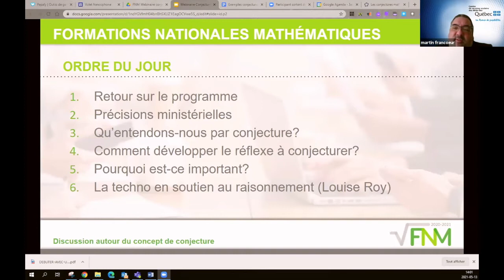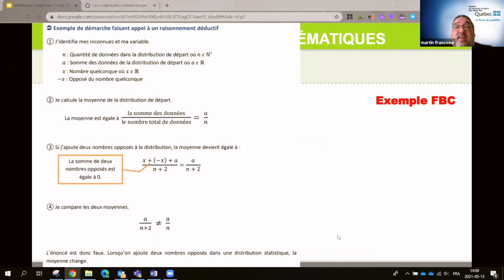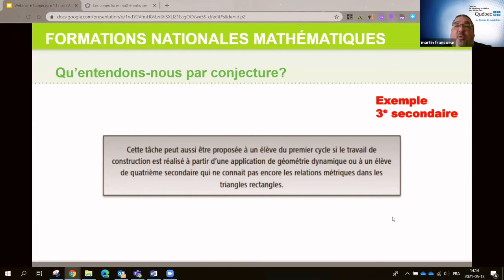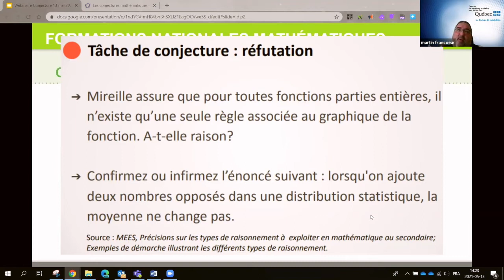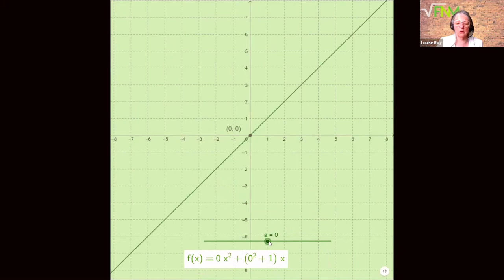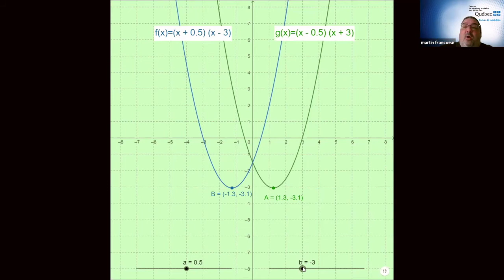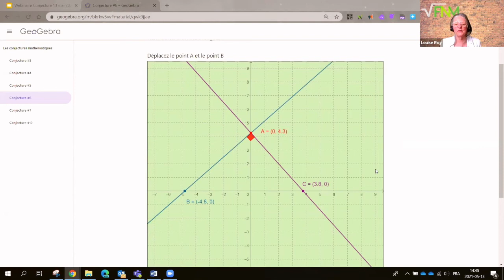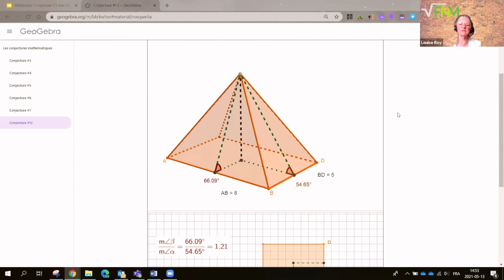Webinaire FNM | Enseigner les conjectures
Contenu du webinaire:
 • Retour sur le programme
 • Précisions ministérielles
 • Qu’entendons-nous par conjecture?
 • Comment développer le réflexe à conjecturer?
 • Pourquoi est-ce important?
 • La techno en soutien au raisonnement
Sommaire
0:00 Début
 0:09  Mot de bienvenue et plan de l'atelier
 3:17  Retour sur le programme
 4:12  Précisions ministérielles
 4:52  Qu’entendons-nous par conjecture?
 19:32  Comment développer le réflexe à conjecturer?
 23:22  Pourquoi est-ce important?
 26:56  La techno en soutien au raisonnement
 27:36  - Conjecture #3
 33:17  - Conjecture #4
 41:06  - Conjecture #5
 42:08  - Conjecture #6
 45:50  - Conjecture #7
 47:30  - Conjecture #12
 50:42  Discussion sur le nombre de preuves nécessaires pour prouver une conjecture
 51:27  Conclusion sur la pertinence d'enseigner à conjecturer et prochaine rencontre

Ce webinaire a été présenté le 13 mai 2021 et a été animé par Martin Francoeur et Louise Roy.